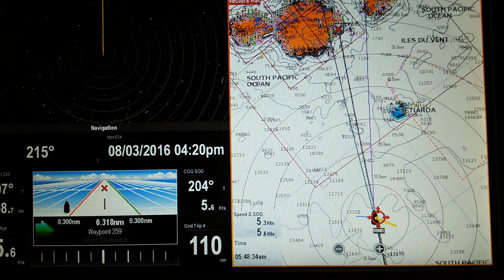Lagoon 400 Coolrunnings from Tikehau to Tahiti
Dave on early morning nightshift